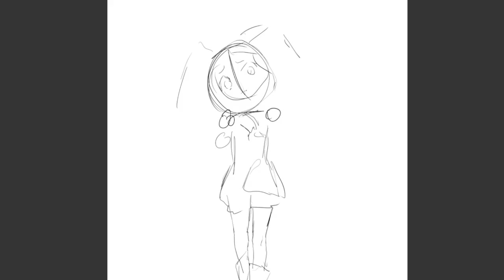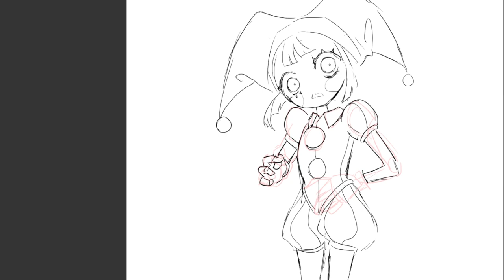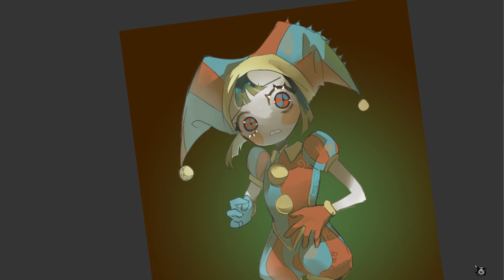The Amazing Digital Circus ; Pomni Fanart || SPEEDPAINT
I LOVE THIS SHOW SO MUCH!! I had to draw smth real quick! I've been so busy with my redebut and commissions and my comics so I'm glad I managed to find time to do this!

𝐏𝐫𝐨𝐠𝐫𝐚𝐦𝐬 𝐮𝐬𝐞𝐝:
Editing: Adobe After Effect CC & Premiere Pro
Drawing: Paint tool sai 2 & Clip Studio EX
Recording: OBS